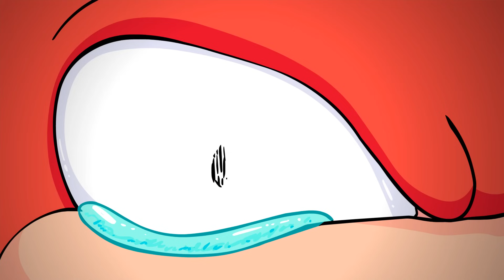Sonic Mania + Dementia (Sonic Mania Parody)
mmmm sonic, my prince